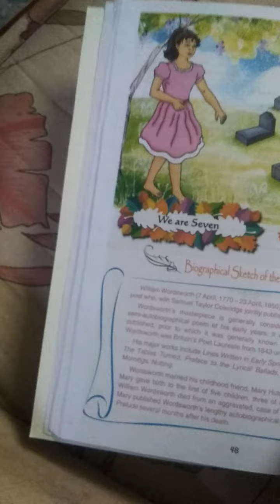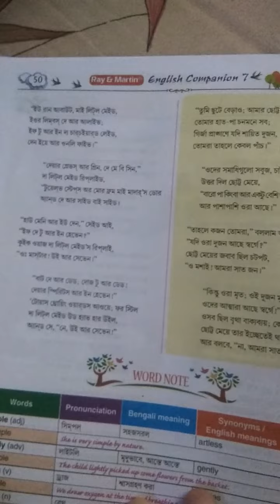we are seven